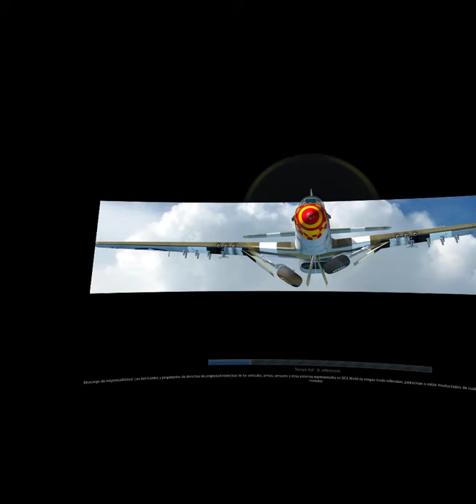Digital Combat Simulator VR TEST with Oculus Quest Link (rtx2060)